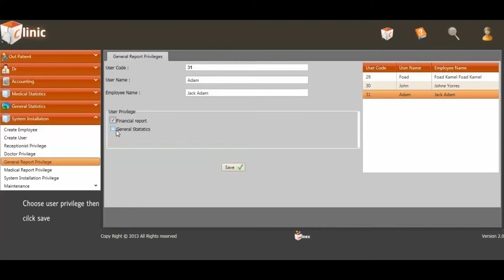Tutorial - General Reports Privilege - Clinic App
This video shows you how to assign general reports privileges to user in Winex clinic application